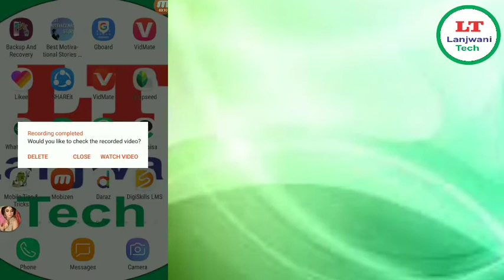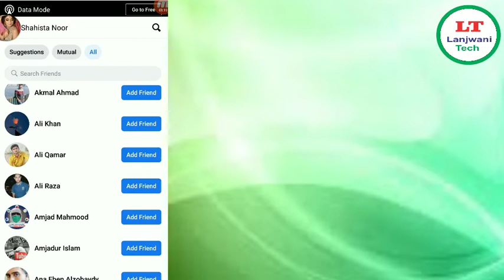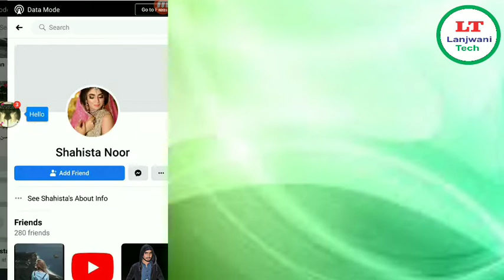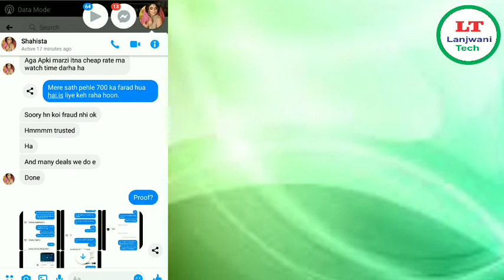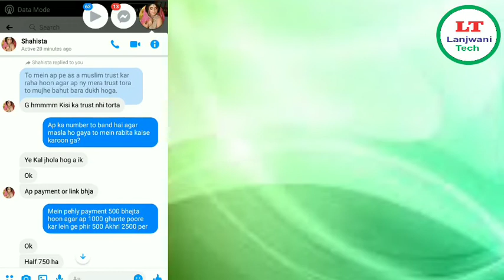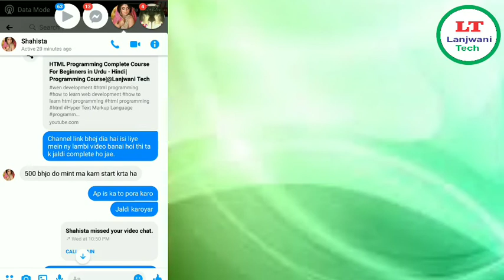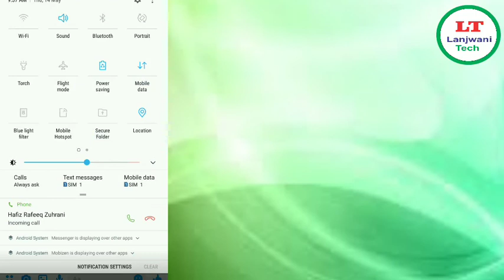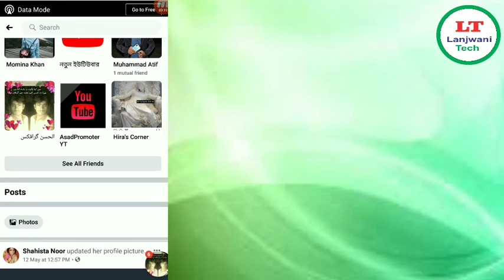Please Avoid from this big scammer/Fraud|Report this man to facebook and youtube@Lanjwani Tech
Please Avoid from this big scammer/Fraud|Report this man to facebook and youtube
save yourself#scammer hacker fraud online fraud online fraud for money.
Hy guys ! Is bandy se zara bach k ,yeh banda bara fraudy hai.